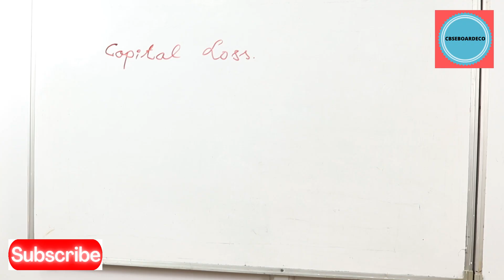Capital Loss | Macro Economics | CBSE | Class XII | Loss due to unexpected obsolescence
Capital loss is loss in the value of a fixed asset due to unexpected obsolescence such as fire, natural calamities, floods, thefts, etc.  No provisions are kept for capital loss.  However, the firm can insure the capital.